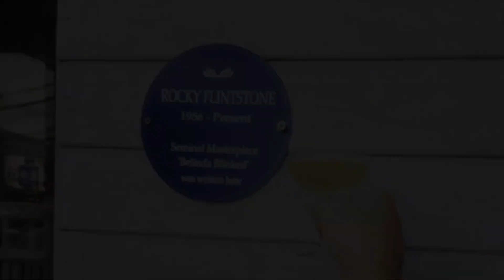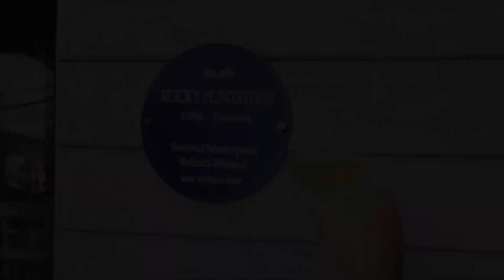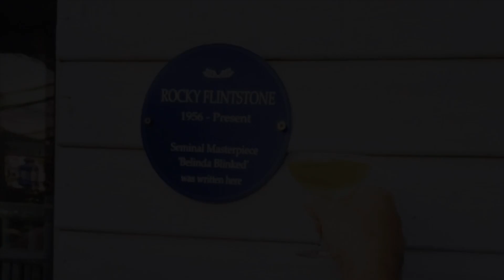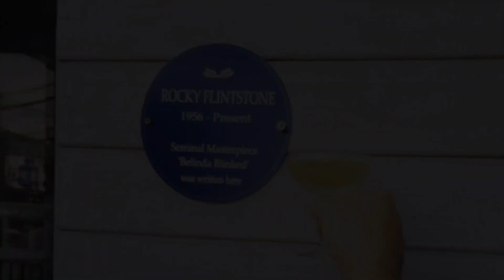My Dad Wrote a Porno; Best Bits Part 1;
My Dad Wrote a Porno best moments part 1...plenty more to come.
All credit to Jamie, James, Alice and of course Mr. Rocky Flintstone.